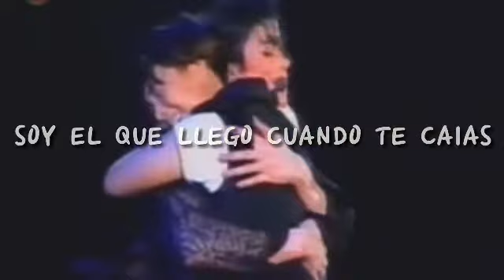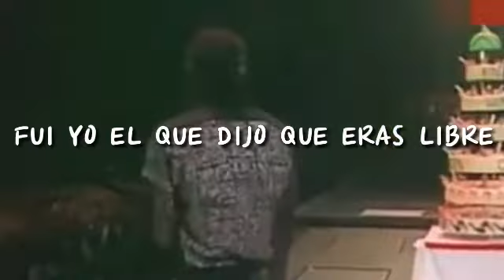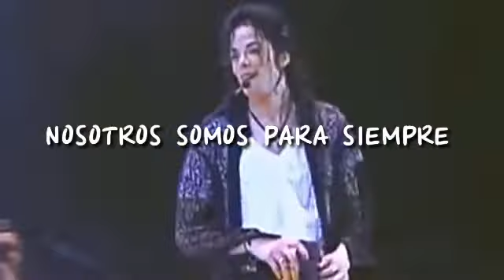¡Feliz cumpleaños Michael Jackson!King of pop👑👑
#¡felizcumpleaños!michaeljackson
Hoy 29 de agosto se conmemora el cumpleaños de Michael Jackson quien cumpliria 61 años
Gracias a Michael conoci a muchas personas increibles como ustedes
Gracias Michael por unirnos a todos atravez de tu música hoy mas que nunca Michael Jackson Forever💖👑👑💖💖💖